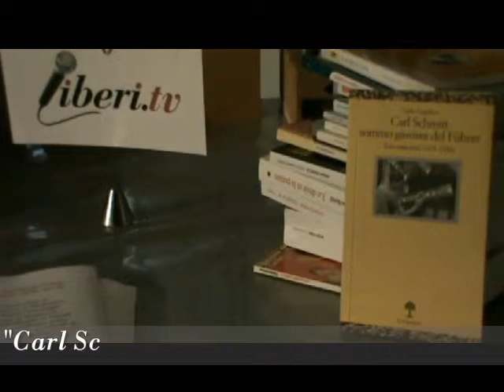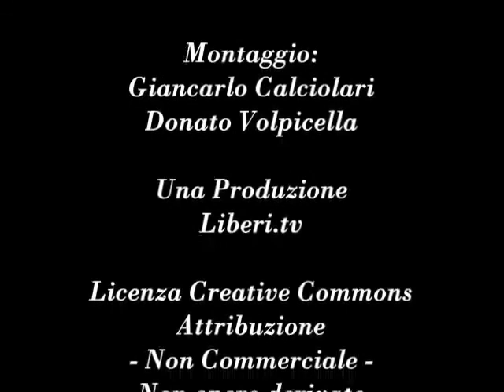"Carl Schmitt sommo giurista del Führer" di Carlo Angelino - Note di lettura di Giancarlo Calciolari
“Carl Schmitt sommo giurista del Führer. Testi antisemiti (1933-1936)” di Carlo Angelino, Il Melangolo, 2006.